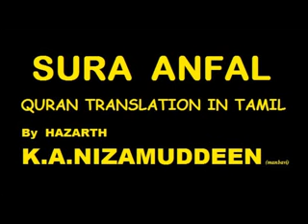SURA ANFAAL 6- QURAN TRANSLATION IN TAMIL By HAZARTH K.A.NIZAMUDEEN